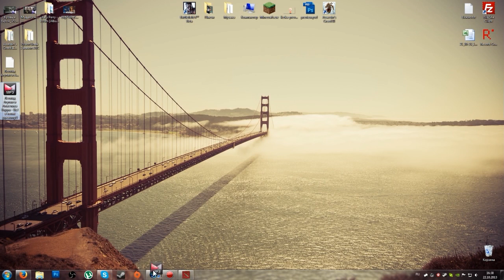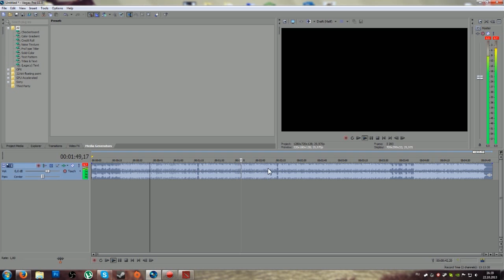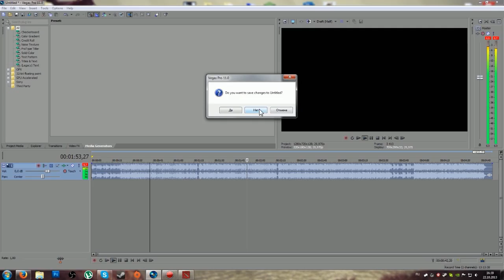ШОК-ВИДЕО ОГОСПАДИБОЖЕМОЙ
я просто сломалась.